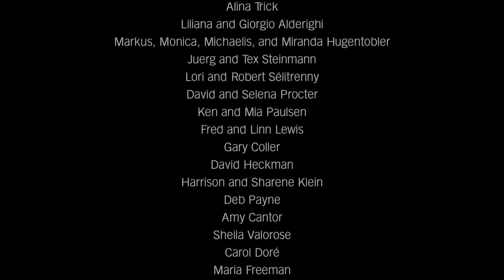CAROLINA SHOUT | Stephanie Trick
The seminal stride piano display piece, by the Father of Stride Piano himself, James P. Johnson. I've recorded this several times but it's something that I keep returning to. Hope you enjoy my new version of it!

If you like James P. Johnson's music and stride piano, check out Stephanie's new album, "Stephanie Trick Plays James P. Johnson."

Physical album as part of the double CD "I Love Erroll, I Love James P." available

▶️ If you like the music we play (four-hands piano, classic jazz, stride piano, swing, blues, boogie woogie, ragtime, and the Great American Songbook), please visit us here: